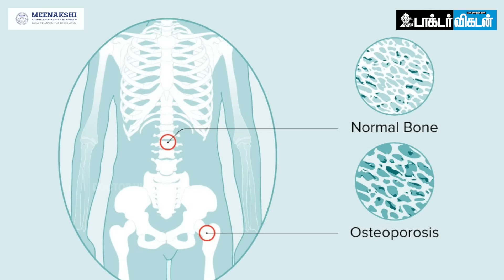அடிக்கடி எதுக்களிக்குதா...இது ஒண்ணு போதும் சரிசெய்ய...Dr. Vikram Kumar | Kitchen கிளினிக் - 02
Video Credits:

Camera :  Bharathwaj
Editor : Punithan. M
Video Producer: Surya Gomathi. S
Thumbnail Artist: Santhosh. C
Channel Manager: Santhi Ganesh